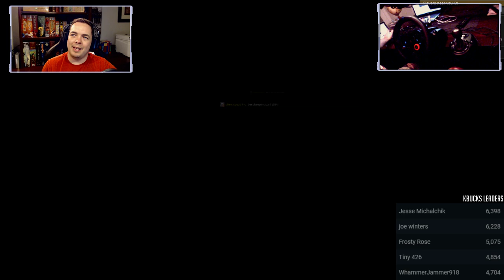🔴LIVE | Euro Truck Simulator 2 Convoy Stream | TruckersMP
Welcome to the stream, come on in and be sure to say hi. Kbucks (stream tokens) are live!

▼Come Join in the Conversation▼
We are on Discord. Chat, Text, Message, Share:

Check to see how many Kbucks you've got in your wallet, type {!kbucks} in chat.

Start a heist: !heist (Amount)
A group mission that gambles your kbucks
5 Minute cooldown timer

Start a duel: !duel {User}
The Duel minigame allows viewers to challenge each other to a battle. Klutch bot will process a
battle in the background, the winner will receive twice the cost. The loser will get
nothing. Cost 10 kbucks to enter.

Start a free for all!
Command is !ffa which will give a 2 minute timer for all others to join in. 50 kbucks to join, one winner emerges with all the coin. 15 minute cool down timer.

How to get kbucks:
- 10 kbucks for every 10 minutes in stream (must chat to begin timer)

Become a Regular once you reach 500 kbucks which will then give you an additional 5 kbucks every 10 minutes.

PC Specs

Microphone - Logitech G933 Gaming Headset
Keyboard- Logitech MK700 Keyboard + Mouse combo
Monitor - Dual vertically stacked 32" Vizio D32X sceens
FaceCam - Logitech 920
WheelCam - PS3 Eye
Wheel - Logitech G920 w/ Driving Force Shifter

Back-up PC

MSI GS72
Video - Card NVIDIA GeForce GTX 860M